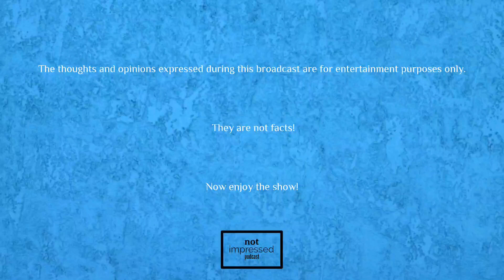Not Impressed Podcast Episode 47 | Why You Wrote That Feat. Danny Zico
Not Impressed

 kanesworld

4PeteSake